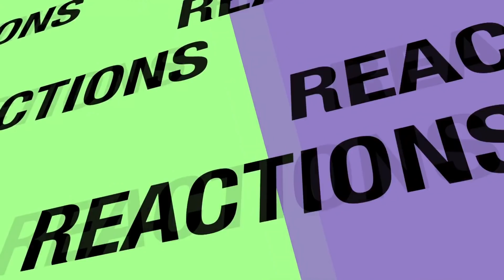One Tree Hill 6x09 REACTION & REVIEW "Sympathy for the Devil" S06E09 I JuliDG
0:00 Intro
0:15 Welcome
2:47 Reaction
25:01 Review